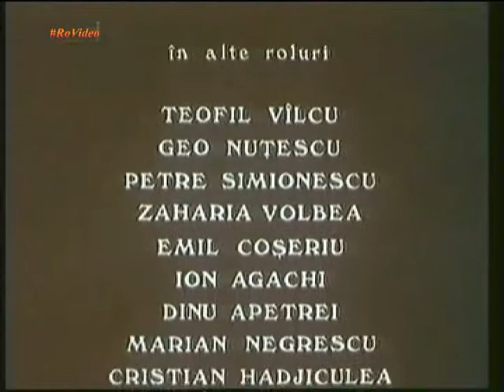Coloane sonore din filmul românesc: Un bulgăre de humă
Regia Nicolae Mărgineanu, 1991
MUZICA - MIHNEA BRUMARU